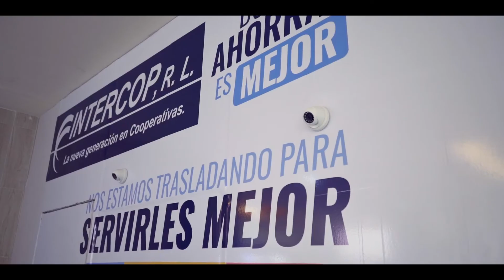Agencia Pradera Xela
¡A todos nuestros asociados quetzaltecos y de áreas cercanas les informamos que nos trasladamos a unos metros del local anterior, le atendemos gustosamente en nuestras ventanillas temporales! 🤗

📱Para mas información comunicate al 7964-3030.